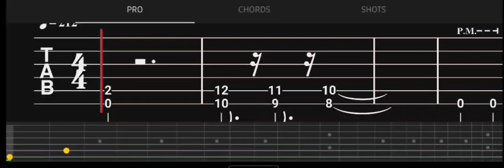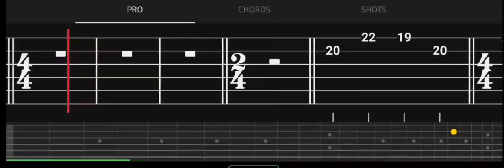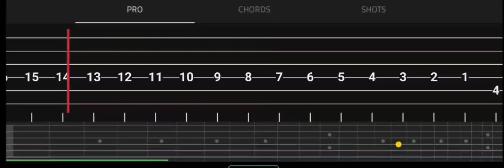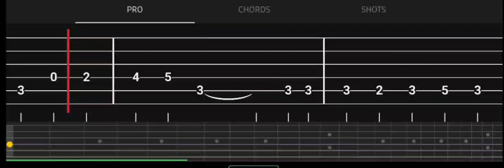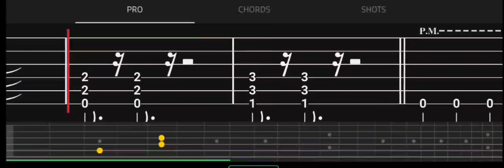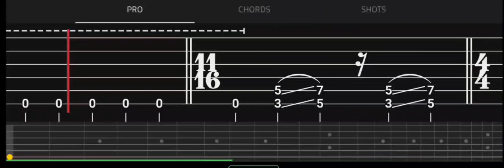Metallica Master Of Puppets Guitar Tabs